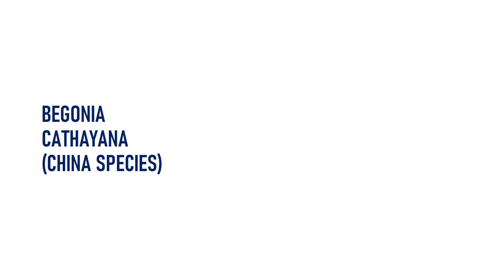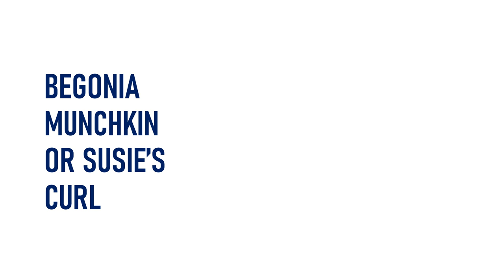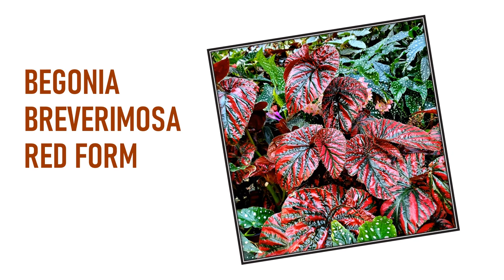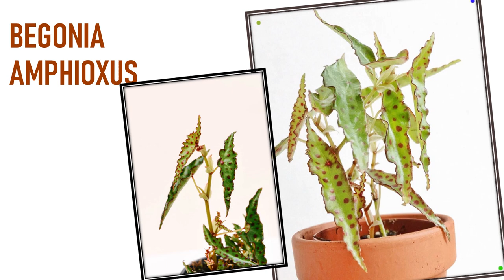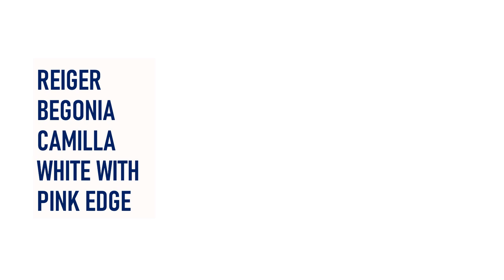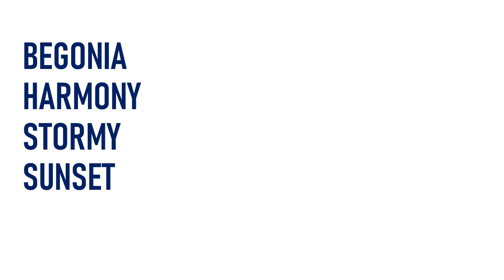111 BEGONIA SPECIES | HERB STORIES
111 BEGONIA SPECIES | HERB STORIES

BEGONIA AMELIA KALEIDOSCOPE
BEGONIA AUTUMN EMBER
BEGONIA NORTHERN LIGHTS
BEGONIA BLACK FANCY
BEGONIA MASONIANA IRON CROSS
BEGONIA SILVER DOLLAR
BEGONIA CATHAYANA (CHINA SPECIES)
BEGONIA IMPERIALIS
BEGONIA MOUNTAIN SCALE
BEGONIA THURSTONII
BEGONIA FERON
REX BEGONIA SILVER MOON
BEGONIA MUNCHKIN OR SUSIE’S CURL
ANGEL WING BEGONIA MACULATA WIGHTII
ANGEL WING BEGONIA SNOWCAP
ANGEL WING BEGONIA MALACHOSTICTA
BEGONIA JIEWHOEI
REX BEGONIA INCA NIGHT
REX BEGONIA INCA FLAME
BEGONIA JULAU
BEGONIA THELMAE
REX BEGONIA ZUMBA
BEGONIA SILVER LIMBO
BEGONIA BREVERIMOSA EXOTICA
BEGONIA BREVERIMOSA EXOTICA
BEGONIA BREVERIMOSA RED FORM
BEGONIA BLAZING SUN
BEGONIA SOLAR FLARE
BEGONIA‘GINNY GALAXY’
REX BEGONIA PUTZEY
REX BEGONIA LISTADA
ANGEL WING BEGONIA FROSTY
BEGONIA BREAKDANCE
REX BEGONIA ESCARGOT
BEGONIA BONITA SHEA
BEGONIA AMPHIOXUS
BEGONIA JIVE
BEGONIA ERYTHROPHYLLA ‘BEEF STEAK’
BEGONIA ERYTHROPHYLLA PINK PRINCESS
BEGONIA BLACK FANG
BEGONIA BLACK MAMBA
ANGEL WING BEGONIA CORALLINA DE LUCERNA
ANGEL WING BEGONIA  LUSH
REX BEGONIA ST. NICK
REX BEGONIA SHADOW KING
REX BEGONIA JOLLY SILVER
REX BEGONIA SILVER FAIRY
REX BEGONIA FEDOR
REX BEGONIA RED TANGO
REX BEGONIA MACARENA
REX BEGONIA STARDUST
REX BEGONIA MERENGUE
REX BEGONIA CUMBIA
REX BEGONIA FIREWORKS
REX BEGONIA CARACOL
REX BEGONIA CHINA CURL
REX BEGONIA RED BULL
REX BEGONIA RED ROBIN
REX BEGONIA TIGER
REX BEGONIA HELEN TEUPEL
REX BEGONIA FAUX POTTED
REX BEGONIA JURASSIC SILVER SWIRL
REX BEGONIA KATHERINE
BEGONIA CURLY PURPLE STARDUST
BEGONIA TIE DYE
BEGONIA RASPBERRY TORTE
BEGONIA JUNGLE BLACK
BEGONIA JUNGLE BROWN
BEGONIA YUKON FROST
BEGONIA INCARNATA
BEGONIA MANAUS
BEGONIA MANAUS
BEGONIA RED PLANET
BEGONIA YVONNE WELLS
BEGONIA‘LOOKING GLASS’
BEGONIA LOCII (VIETNAM SPECIES)
BEGONIA SEMPERFLORENS NIGHTLIFE WHITE
BEGONIA SEMPERFLORENS NIGHTLIFE BLUSH
BEGONIA SEMPERFLORENS SPRINT PLUS WHITE
BEGONIA ILONA CARNEVAL
BEGONIA ILONA BATIK
BEGONIA ILONA ORANGE STONE
BEGONIA ILONA SANDRINE
BEGONIA WATERFALL ANGEL SOFT ORANGE
BEGONIA WATERFALL SUN PERENNIALS
BEGONIA WATERFALL ENCANTO ORANGE
BEGONIA WATERFALL TUBERHYBRIDA
BEGONIA BOLIVIENSIS RIVULET VERAMENTE
BEGONIA BOLIVIENSIS RIVULET DRAGOSTE
BEGONIA BOSSA NOVA NIGHT FEVER PAPAYA
BEGONIA BOLIVIENSIS RIVULET ORANGE RIVER
BEGONIA BEAUVILIA RED
BEGONIA BEAUVILIA HOT PINK
BEGONIA BEAUVILIA WHITE
BEGONIA BEAUVILIA NORSECO
BEGONIA BEAUVILIA SALMON
BEGONIA BEAUVILIA DARK SALMON
BEGONIA BEAUVILIA RED
REIGER BEGONIA GLORY WHITE
REIGER BEGONIA CAMILLA WHITE WITH PINK EDGE
BEGONIA FRAGRANT FALLS - PEACH
BEGONIA FRAGRANT FALLS - LEMON
BEGONIA ANGEL WING PINK W/ RED LEAF
BEGONIA VENOSA
BEGONIA BIPINNATIFIDA
BEGONIA HARMONY STORMY SUNSET
BEGONIA QUEEN OLYMPUS
BEGONIA WEST TEXAS BLIZZARD
BEGONIA CRACKLIN ROSIE
BEGONIA GIRONELLAE
BEGONIA ACETOSA
BEGONIA KELLERMANII
BEGONIA CABANILLASII

Credits to the following:
Information guide: Google
Photos: google
Creator: Joy Presores